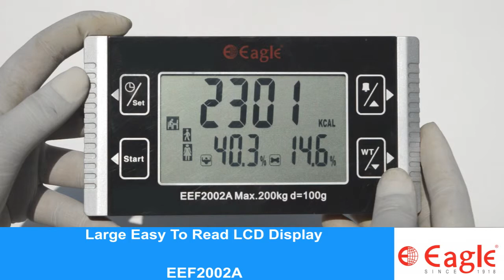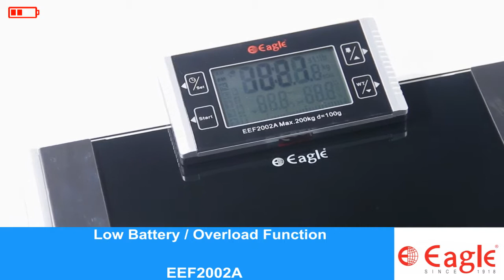Eagle Weigh Scale EEF2002A